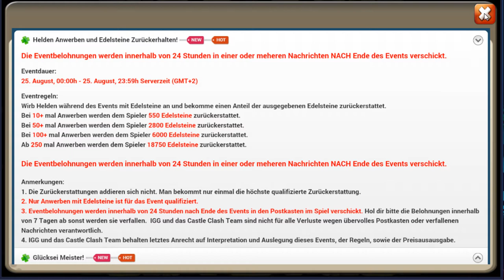Castle Clash / Schloss Konflikt 40k Gem Roll auf meinem Haupt Account